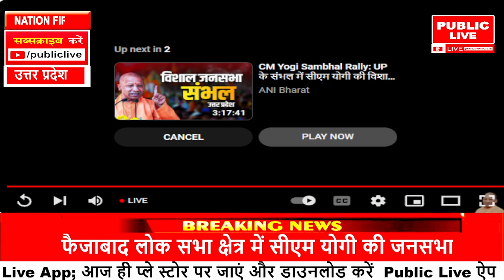फैजाबाद लोक सभा क्षेत्र में सीएम योगी जनसभाPUBLIC LIVE NEWS 24X7